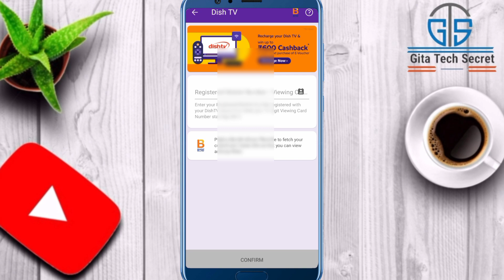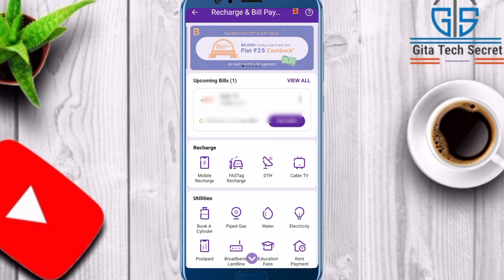Phone pe se dishtv recharge kaise kare | How to recharge dishtv in phone pe | Phonepe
3. Youtube Learning Playlist (For New Youtubers / Creators)

4. For New Youtuber Help

5. Phonepe & Gpay Tutorials

6. Online Earning

7. Currency Convert in Indian Rupees

8. Meesho Reselling App Tutorials

Gita Chand
Hyderabad